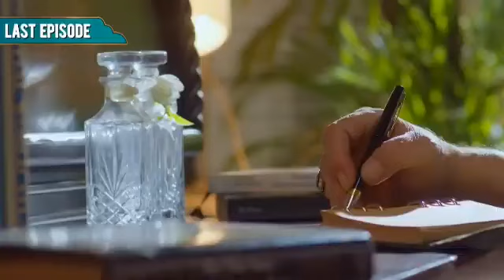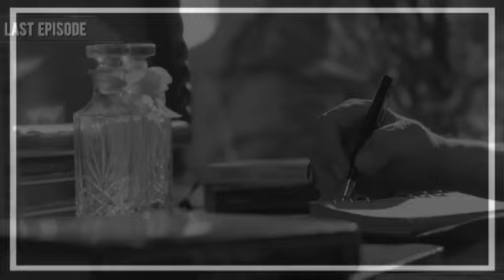Meri Shehzadi Last Episode 28 | 30th March 2023 | Presented By Movies Planet | HUM TV Drama Review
Description

1) Non Commercial
2) Transformative In Nature
3) Does Not nagetively affected The Original Content